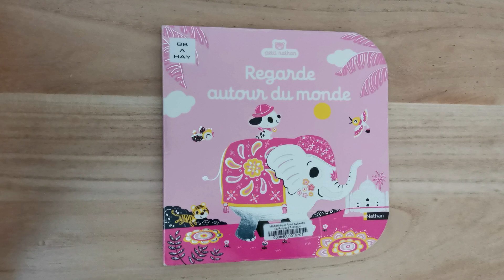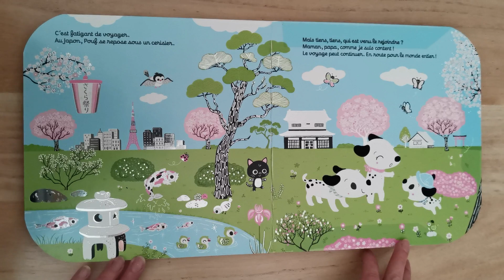Une pause lecture avec Regarde autour du monde 🌎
Ce jour, je vous lis Regarde autour du monde.
Grâce à ce grand livre d'éveil bébé pourra s'émerveiller et faire le tour du monde ! Le petit chien Pouf souhaite voir du pays : Canada, Japon, forêt tropicale, Australie, Inde, savane, en route pour un grand voyage !